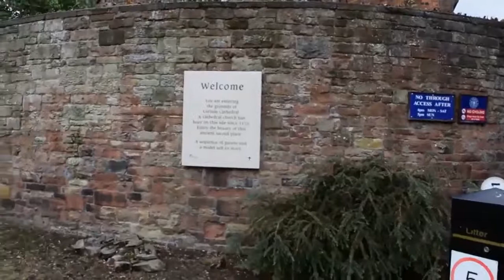Exploring Carlisle Castle,harridans wall,Carlisle Cathedral(history in description).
For 500 years, until the English and Scottish crowns were united in 1603, Carlisle Castle was the principal fortress of England’s north-western border with Scotland. A mighty stronghold in the frequent conflict between the two countries, and the base of the lord wardens attempting to control an unruly frontier, the castle has endured more sieges than any other place in the British Isles.most medieval castles, it has been continuously occupied since its foundation by William II in 1092. From the 18th century to the 1960s it was the headquarters of the Border Regiment, one of the oldest in the British army.

In AD 72 a large Roman fort, built of turf and timber, was established on the site of the later castle. It later provided support for garrisons on Hadrian’s Wall and acted as a staging post for troops invading Scotland. The fort became the nucleus of a prosperous town named Luguvalium, which by the mid-2nd century was one of the most important military bases in Roman Britain.

After the end of the Roman occupation of Britain, Carlisle may have been the administrative capital of the Romano-British kingdom of Rheged. An abbey was founded there in the 7th century, possibly by the Kings of Northumbria.

The keep, or great tower, is the largest and most impressive part of the castle
The keep, or great tower, is the largest and most impressive part of the castle. Together with the gatehouse, it is the earliest surviving part of the castle, although its interior has been significantly altered over the centuries, and the roof of the keep was lowered in the 16th century

The first castle at Carlisle was built over part of the first Roman fort by William II (‘William Rufus’; r.1087–1100) after he defeated the local warlord Dolfin in 1092.

The first castle may have been a ringwork – a simple enclosure of earth and timber, using the natural slope to the north, with a deep ditch cut as a defence to the south. Henry I (r.1100–35) visited Carlisle in 1122 and ordered that it be ‘fortified with a castle and towers’. This may represent the origin of the massive keep,[2] and these works were still in progress in 1130.

After Henry I’s death in 1135, Carlisle was retaken by David I, King of Scotland (r.1124–53), who is said to have built ‘a very strong keep’ there. He may have been completing work begun by Henry I, which leaves the dating of Carlisle’s keep an open question.

Henry II of England (r.1154–89) visited Carlisle in 1186 and made additions that possibly represented the earliest stage of the ‘palace’ complex in the inner ward.In the early 13th century King John (r.1199–1216) may have been responsible for rebuilding the outer curtain wall and the inner ward wall in stone.

Carlisle’s position on the border between England and Scotland made it a vital stronghold and border defence, and also vulnerable to crises in Anglo-Scots relations.

In 1296 Edward I (r.1272–1307) made Carlisle his headquarters for three months in the early stages of his war against the Scots.The inner ward, which probably already housed a great hall and chamber, was enhanced to accommodate the court. In 1308 a residential tower, later known as Queen Mary’s Tower, was added to provide more fine accommodation.

The Scots besieged the town and castle seven times between 1173 and 1461. One of the most determined sieges was that in 1315 by Robert the Bruce, King of Scotland, following his victory over the English at the Battle of Bannockburn the previous year. The Scots failed to take the castle, however, and they retreated with the loss of only two English lives.The commander of the castle’s defences was Andrew Harclay, made Earl of Carlisle by Edward II in 1322, only to be executed for treason one year later after Harclay negotiated a treat with King Robert recognising Scottish independence.

The siege of 1461 was one of the bloodiest episodes of the Wars of the Roses, the struggle for the English throne between the Houses of Lancaster and York. A combined army of Lancastrians and Scots succeeded in taking the castle from the Yorkists through the early use (in a British context) of artillery. Despite this, the castle’s defences remained relatively little altered.

The half-moon battery and the Captain's Tower behind
The half-moon battery and the Captain’s Tower behind. The battery originally stood high enough to enable soldiers to shoot out over the outer ward, but was levelled in the 19th century
THE 15TH AND 16TH CENTURIES
Carlisle played an important part of its history.